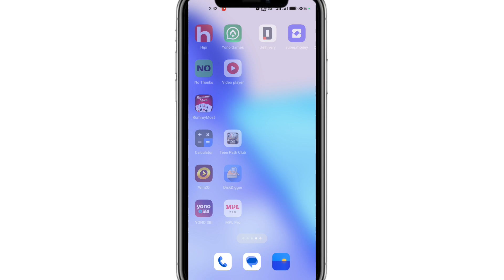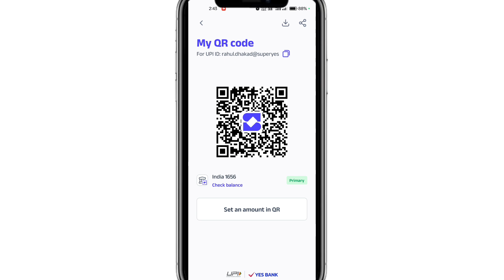Super.Money me UPI ID kaise Change kare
Topics discussed
1 Super.money me upi id change kaise kare
2 Super.money upi id kaise banaye